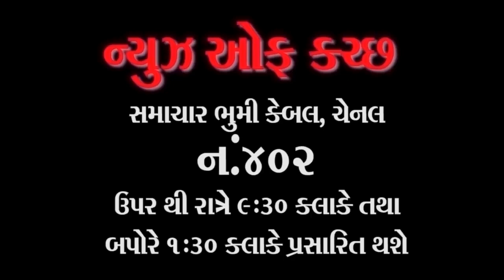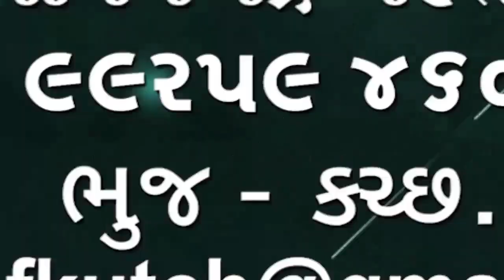નલિયા તેરા ત્રણ રસ્તા ઉપર લોકોએ માર્ગ ઉપર બેસી ચકા જામ કર્યો છ દિવસથી રસ્તો બંધ હોતાં ...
નલિયા તેરા ત્રણ રસ્તા ઉપર લોકોએ માર્ગ ઉપર બેસી ચકા જામ કર્યો છ દિવસથી રસ્તો બંધ હોતાં લોકોએ આંદોલન કર્યું ખાતરી મળ્યા બાદ સમેટાયું